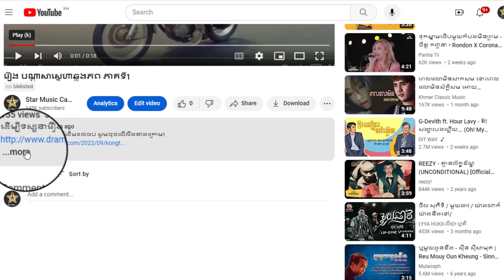រឿង បណ្តាសាស្នេហាឆ្លងភព ភាគទី19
ដើម្បីទស្សនារឿងនេះពីដើមដល់ចប់ សូមចុចលើលីងខាងក្រោម៖

សូមអរគុណ